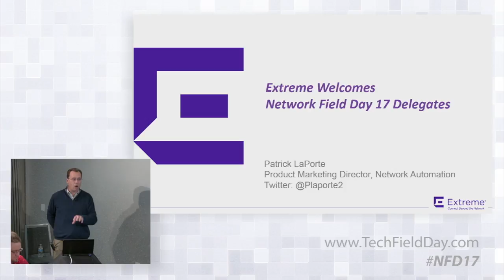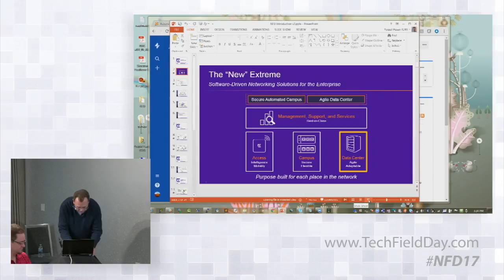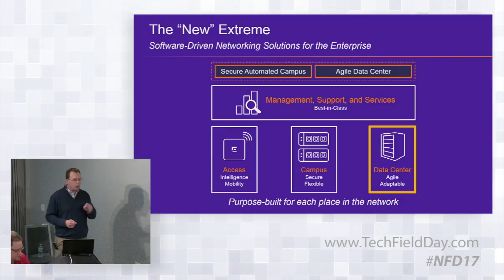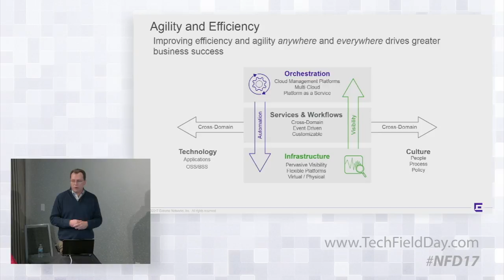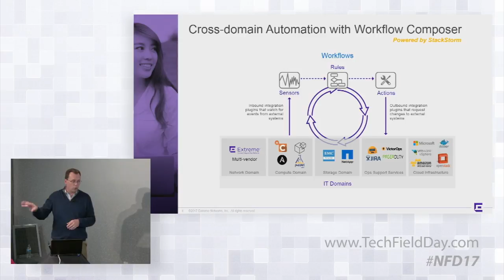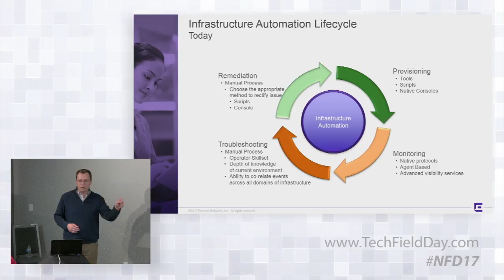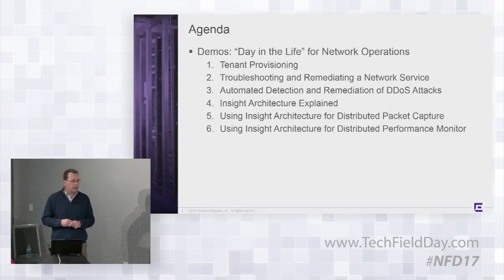Extreme Networks Introduction with Patrick LaPorte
Patrick LaPorte, Product Marketing Director, Network Automation, introduces the delegates to the "new" Extreme. The session covers their key considerations for network automation, and an introduction to Extreme cross-domain network lifecycle automation.

Recorded at Networking Field Day in Silicon Valley on January 24, 2018.